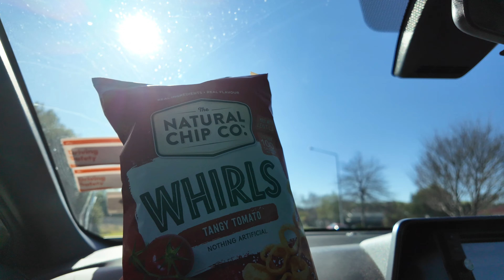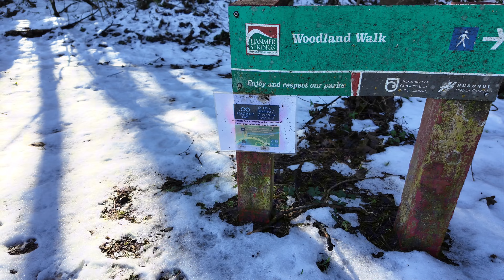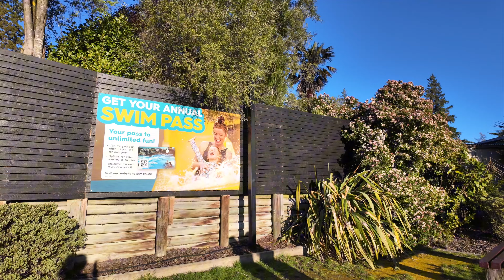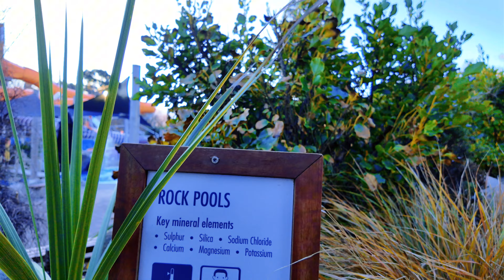Hanmer Springs Adventure: Hot Pools, Thrilling Activities & Scenic Views | Travel New Zealand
In this video, we take you to an amazing experience of Hanmer Springs.
Link to other videos exploring New Zealand -

Music Credits -
On Repeat